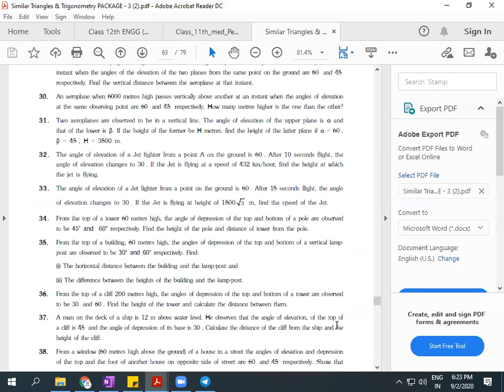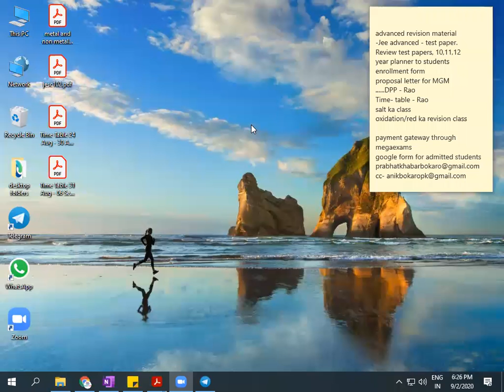Lecture 4 | Trigonometry | Trigonometric Identities | Class 9 | Arete